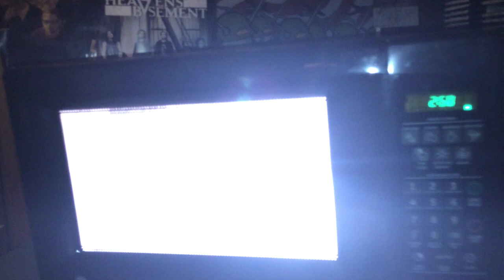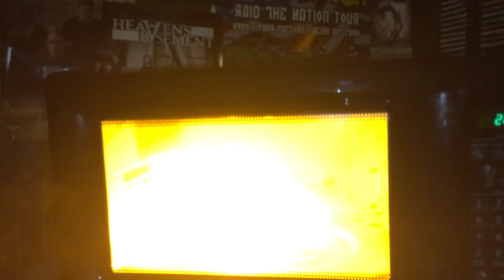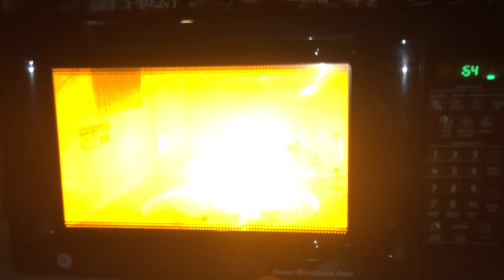Blow $h*t UP!!! EPIC! Ketchup Packets In The Microwave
Loper and Randi go balls out this week on, BLOW Sh*t UP! The Suicidal Scientists are back and Ketchup Packets are going in the microwave. Wait for the epic conclusion...